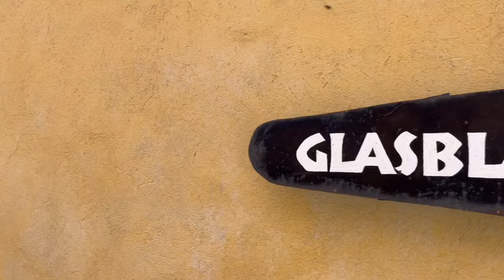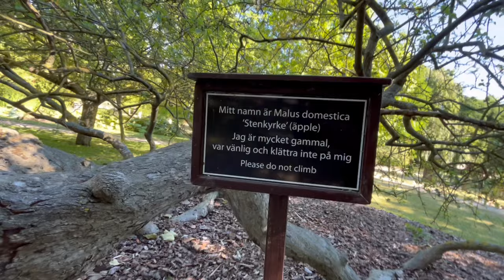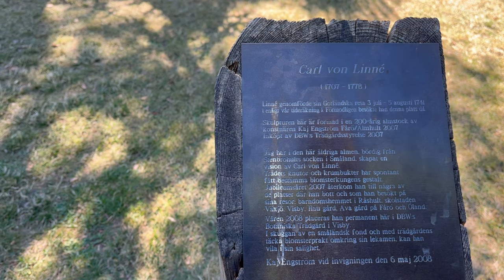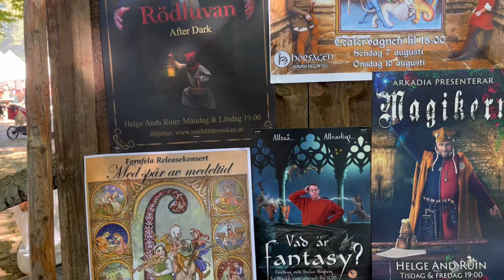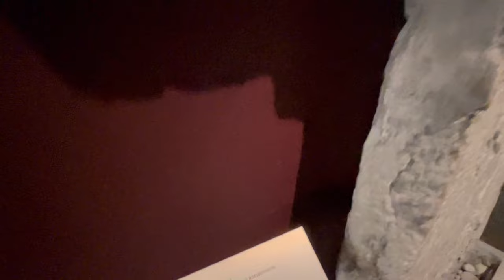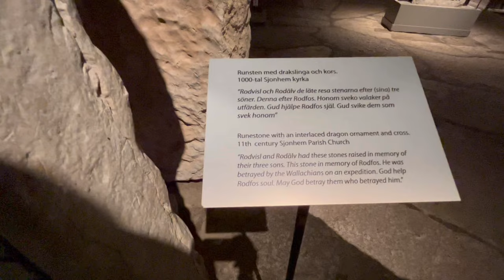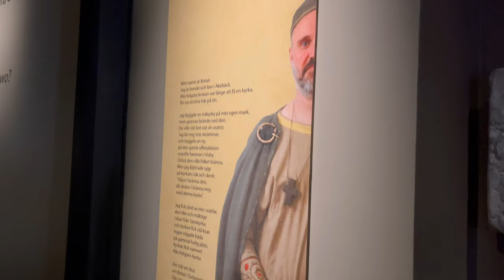Spontaneous Trip to Visby, Gotland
Life update! I have moved to another country. I’ll make videos about it once I got time. Do you like to know how I moved to Sweden?

I haven’t been able to upload new videos as I planned to do. Busy with school and I procrastinate a lot. But I sometimes upload few short videos in my TikTok account.

Thanks for sticking around my channel! I’m truly grateful! 💜

Warning to much PDA! Second travel with Eric in Sweden.

Visby, Gotland

One of the most beautiful islands to visit in Summer. Visby is located in Gotland, eastern coast of Sweden. If you’re interested in Scandinavian culture,  Vikings era and history. This is the best city to see.